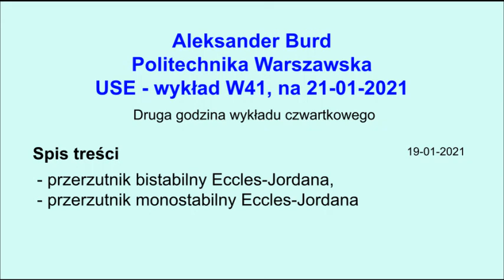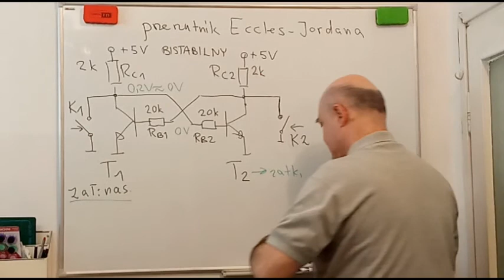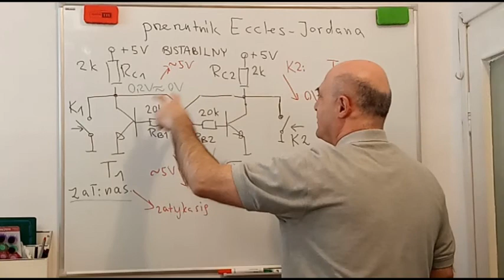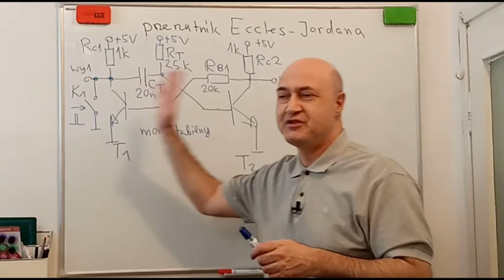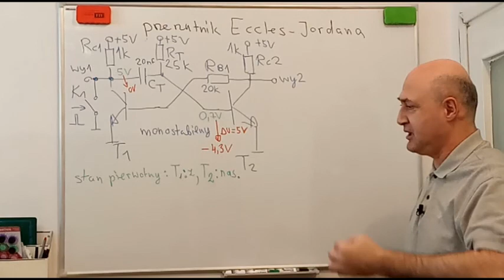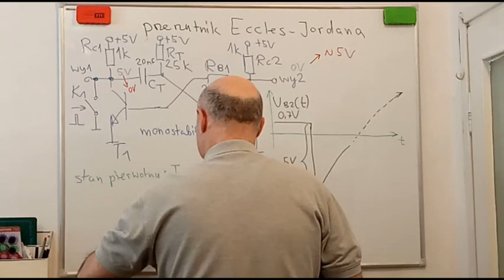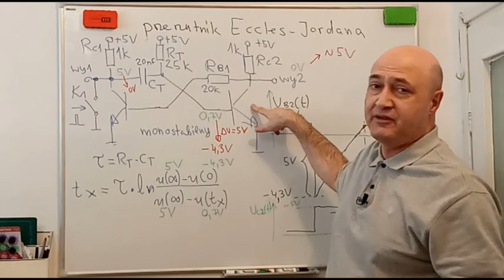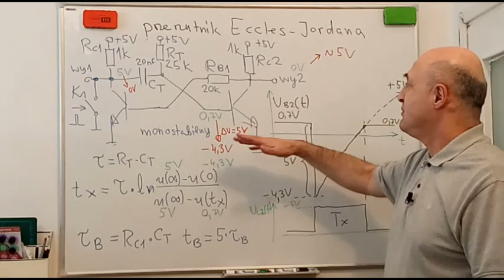Aleksander Burd, Politechnika Warszawska, USE W41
USE, wykład W41, druga godz. czwartkowa na 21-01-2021
Przerzutniki Eccles-Jordana:
- bistabilny,
- monostabilny